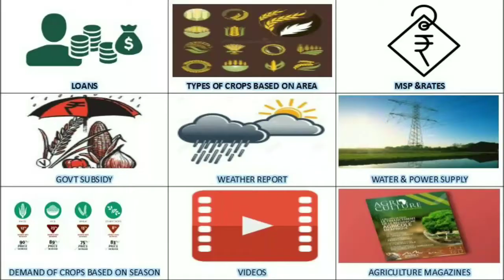Krishi Zone - No Farmer Will Die | A Digital Solution for Agriculture Problems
This is the advertising Video For the Product called Krishi Zone (academic project)
It's an App With A Digital Solutions to the farmers
A Project Done By Students of Indus Business academy, Bangalore

Edited By: Prabhakar Snv
And Team
BII Entertainments
Note: This video is for Advertisement purpose only